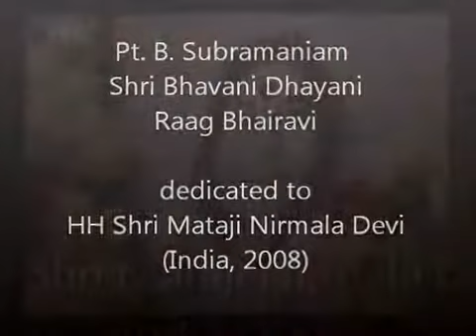Bhavani Dhayani Raag Bhairavi Pt Bhaskar Subramaniam (Sahaja Yoga Music) Shri Mataji India 2008